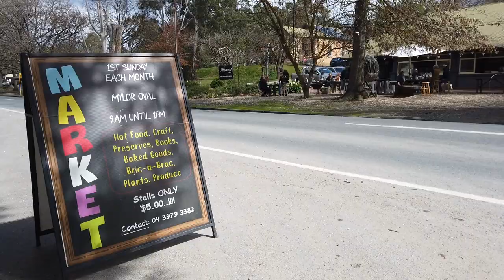Mylor Bookstall and Volleyball Tournament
By the Grace of Allah the Almighty, Majlis Woodcroft was able to organise a Quran Exhibition in the city of Mylor, which is a 30 minute drive from Adelaide CBD.

They set up the store in the weekly market, where Jama'ati books - including the Holy Quran - were displayed. Many of the local residents visited the stall, and were amazed by the number of translations for the Holy Quran.

The following week, On the 13th of February 2022, Majlis Ansarullah of Region South Australia were able to organise a volleyball tournament. As COVID-19 restrictions eased, this was the first large event - hence, gaining much attraction from the members of the Jama'at. As per the traditions, the program began with the recitation of the Holy Quran and silent prayer followed by a match with four different teams who participated in this event. As a result, Majlis Plympton was able to win the final match.

May Allah the Almighty enable us to continue organising programs during such difficult times.
Ameen